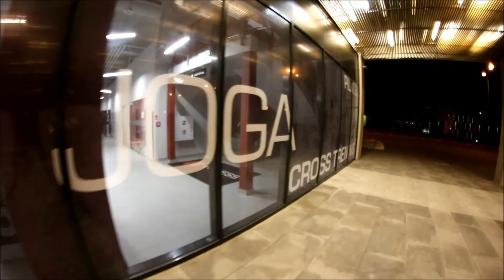Fitness Academy Silesia Star - Katowice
Nowy klub Fitness Academy Silesia Star w Katowicach ul.Uniwersytecka 18.
Siłownia, fitness, sauna, indoor cycling i sala zabaw z bezpłatną opieką!

Zapraszamy :)